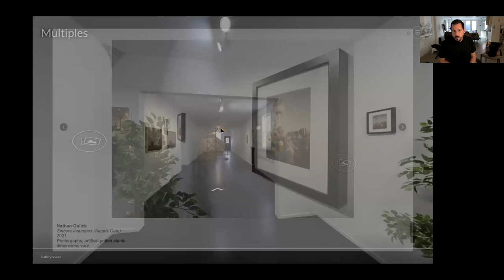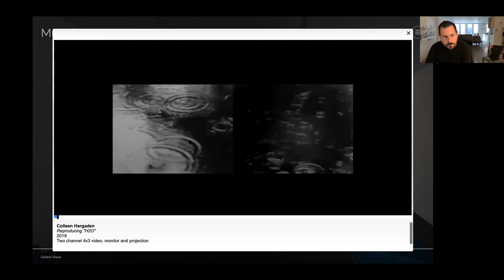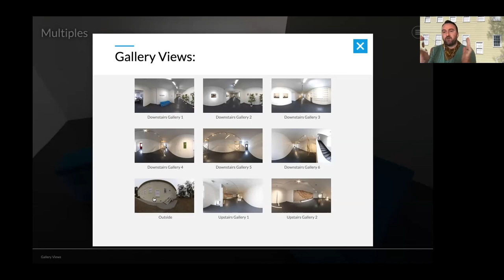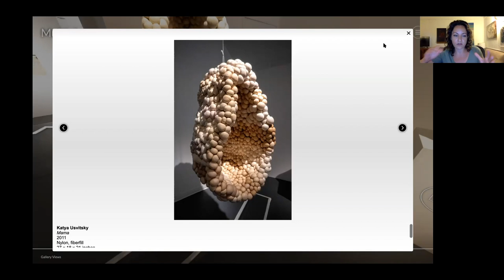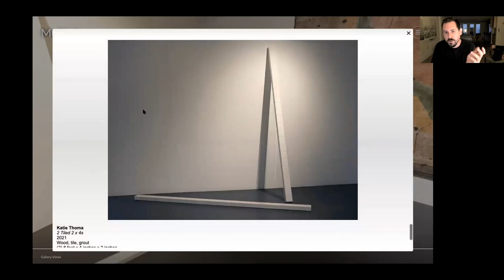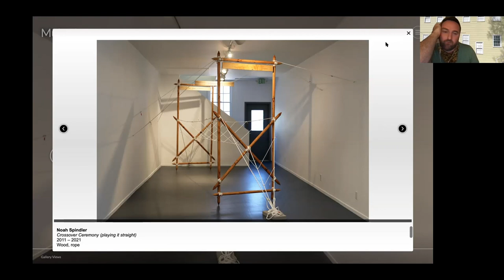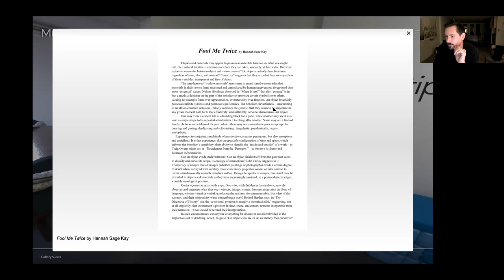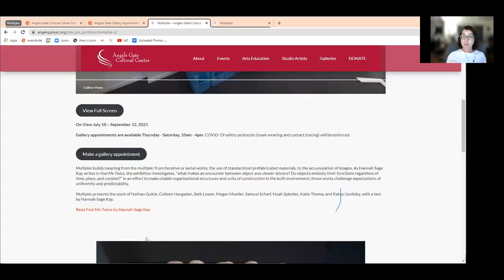AGCC Gallery Conversations: Multiples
Gallery Conversations: Multiples
On View July 10 – September 12, 2021

Multiples presents the work of Nathan Gulick, Colleen Hargaden, Seth Lower, Megan Mueller, Samuel Scharf, Noah Spindler, Katie Thoma, and Katya Usvitsky, with a text by Hannah Sage Kay.

Multiples builds meaning from the multiple; from iterative or serial works, the use of standardized prefabricated materials, to the accumulation of images. As Hannah Sage Kay writes in Fool Me Twice, the exhibition investigates, “what makes an encounter between object and viewer sincere? Do objects embody their functions regardless of time, place, and context?” In an effort to make citable organizational structures and units of construction in the built environment, these works challenge expectations of uniformity and predictability.